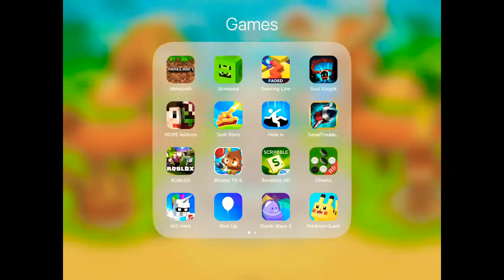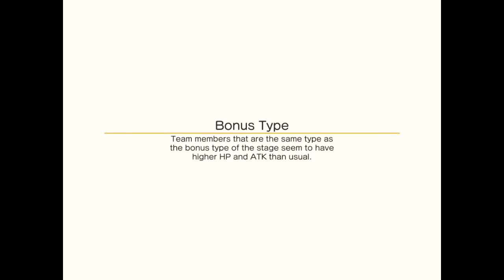Pokémon Quest : ep.1 | a new game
This is my first impression and a recommend this game to everyone